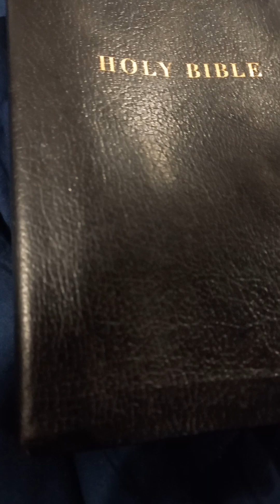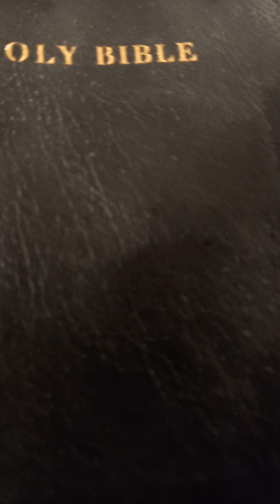A Message to KiKi Sheard